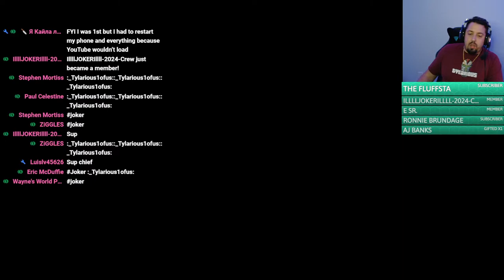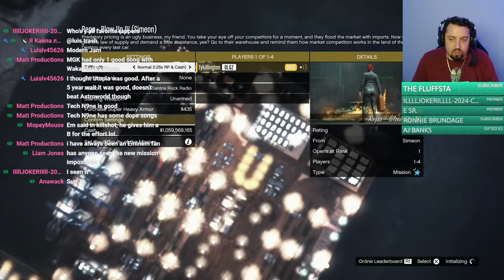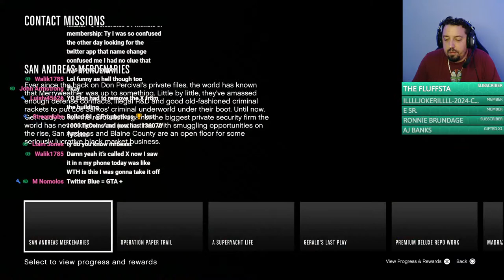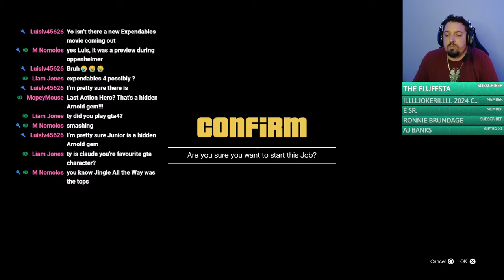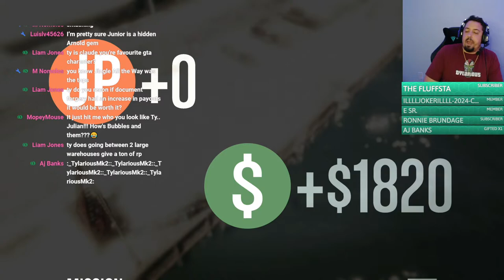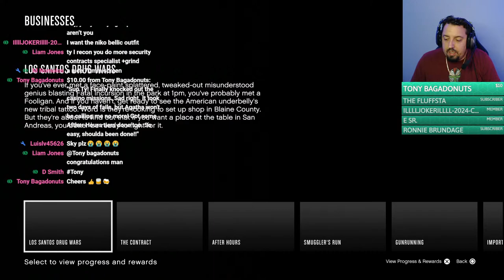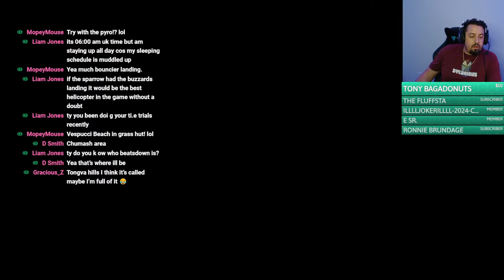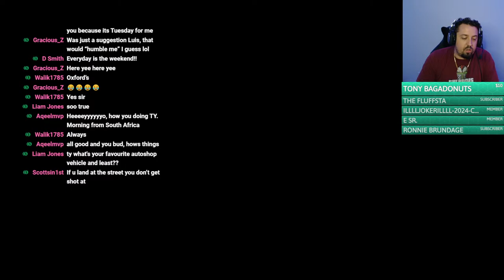🔴 LIVE - GTA Online Tier 4 Career Progress Continues Simeon REPO Missions !TyCoins !Join !Discord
Heyooo whats going on everybody my name is Tylarious! I make Videos and Livestream Daily! I play Rockstar Games, FPS, and more! The GTA Online Content I create are things like Legitimate Money Guides, Money Grinds, Business Guides, Car Reviews, Top Lists, Tutorials, Live Streams, and way more. I am your Ultimate Guide for Everything Grand Theft Auto V!

!tycoin - Shows your current amount of TyCoins
!tycoinguide - lets you know how to accumulate coins
!slots points - lets you play a slot game wager up to 500 TyCoins
!roll points - roll 100 side dice tp win TyCoin Wager up to 1000 tycoins
!duel username points - lets you 1v1 another member in chat wager up to 1000 TyCoins